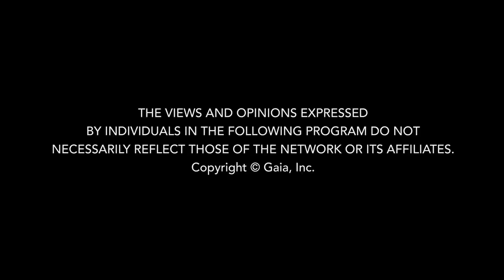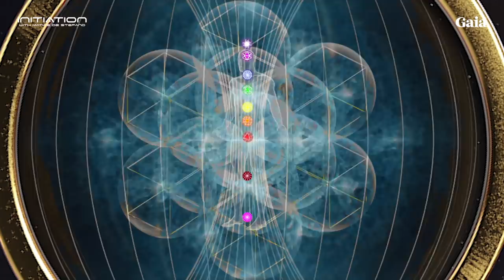How Atlantean Mystic Beliefs Impacted Spirituality Today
According to Matias De Stefano, in Atlantean times, the faces of different animals were used to represent the spirit of different groups of workers in the region. These ideals became reflected in the animal-headed gods of Egypt, which inspired various animal revering beliefs. As we delve a bit deeper into the spiritual practices of Atlantis, we learn to see the many paths of universal truth like the Atlanteans did, as a great spider web with all paths leading back to the core.